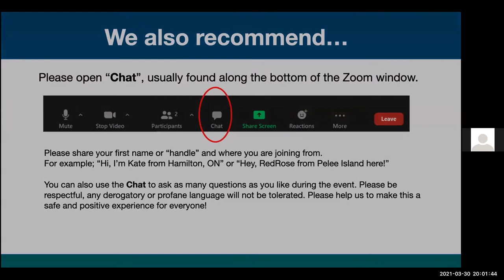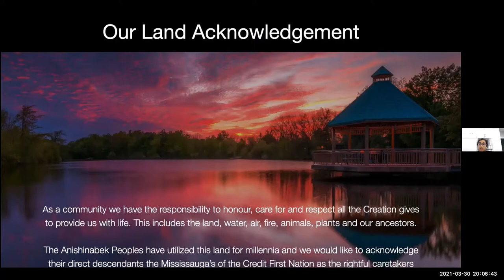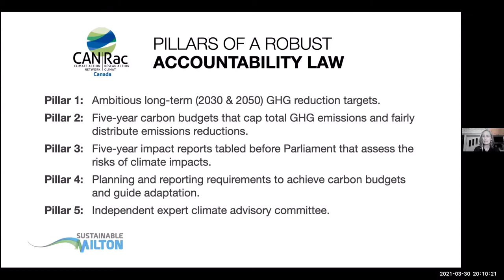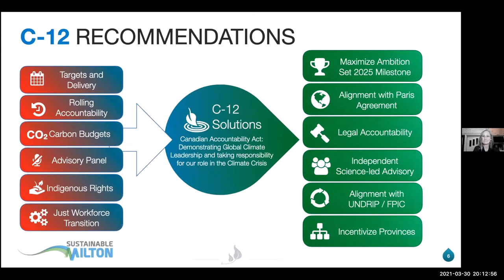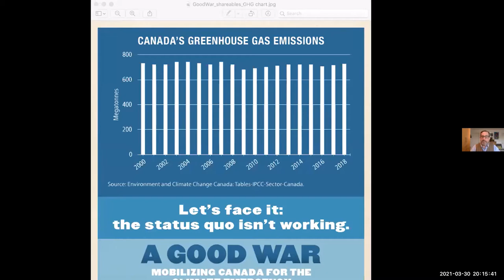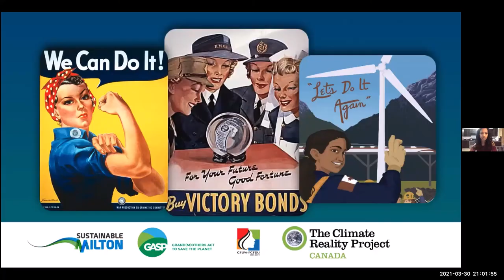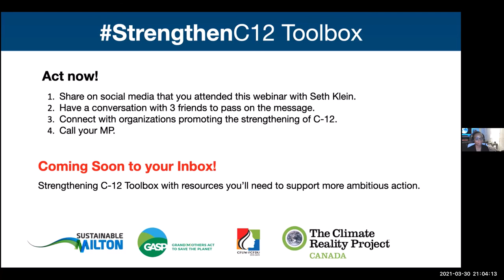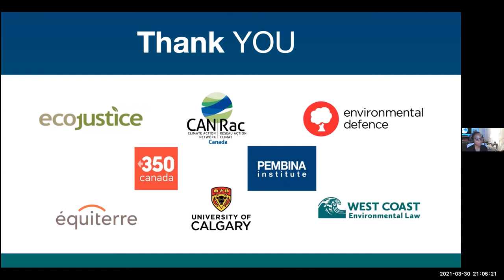StrengthenC12 | National Webinar with Seth Klein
SUSTAINABLE MILTON organized an interactive webinar to motivate, mobilize and equip us with the information and tools we need to demand our Federal Government strengthen Bill C-12: the Canadian Net-Zero Emissions Accountability Act. SM's members have been strongly inspired by Seth Klein’s book, "A Good War: Mobilizing Canada for the Climate Emergency" and we believe it will inspire others!

Seth graciously agreed to present at our interactive webinar.

During the event, we clearly outlined the short-comings of Bill C-12 and the opportunities that we can seize if we act now. Canadians want our government to move boldly and immediately on climate change. Currently, Bill C-12 is not bold or immediate. His book sends a powerful message about the creative solutions that can be deployed in the face of an emergency, turning threat into opportunity and demonstrating leadership during times of strife. C-12 has the potential to be the vehicle by which Canada shows bold climate leadership and we intend to use it!

 “A Good War” identifies and explores four indicators of the Canadian Government acting in response to an emergency. We've seen it in the past, we have seen it throughout this pandemic, and we want to see it as we take action on the climate crisis. We want to ensure every Canadian understands the importance of Bill C-12 and measures the Canadian Government can use to take bold action in line with the declared climate emergency.
Seth Klein is the team lead with the Climate Emergency Unit (a project of the David Suzuki Institute) and served for 22 years (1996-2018) as the founding British Columbia Director of the Canadian Centre for Policy Alternatives, a public policy research institute committed to social, economic and environmental justice. He also serves as an advisory board member for the Columbia Institute's Centre for Civic Governance. A frequent media commentator on public policy issues, Seth regularly gives talks across the province and nationally. His research deals primarily with climate policy and climate justice, fiscal policy, taxation, welfare policy, poverty, inequality, economic security, and job creation. His research reports can be found on the CCPA's website; and his policy commentary can be found primarily on the CCPA-BC's blog.

Sustainable Milton is a grass-roots, non-profit community organization with a focus on making Milton a healthier, more adaptive, resilient and ultimately more sustainable community. We aim to achieve this through education, local action, and collaboration with like-minded organizations, the community, private businesses, and local government.